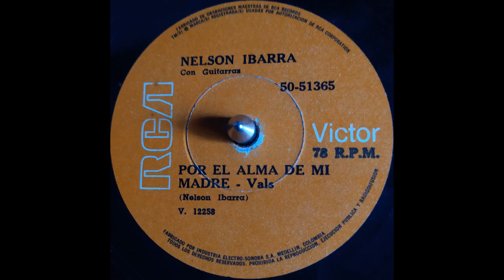POR EL ALMA DE MI MADRE - NELSON IBARRA - Tango. (Nelson Ibarra)